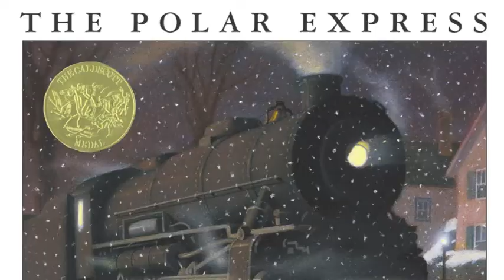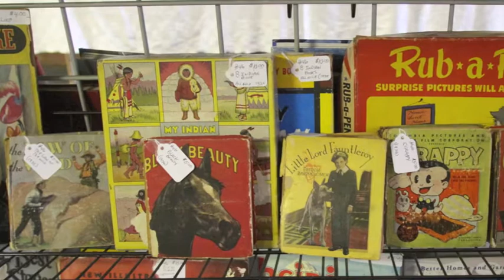Bell hunt launches Christmas season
Frankfort Main Street committee members organized a hunt for Prancer's missing reindeer bell on the Clinton County Courthouse Square Saturday, Nov. 30, 2013.